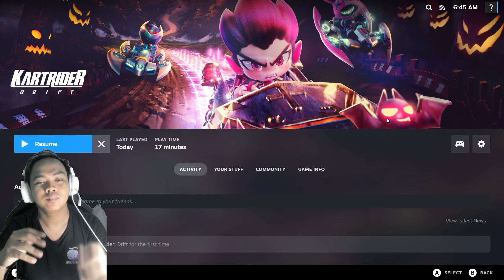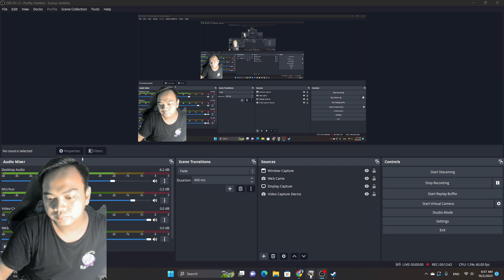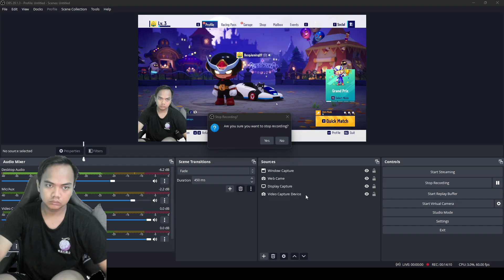Game Balapan Gratis + Terbaik Di Era Sekarang – Kart Rider Drift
Dari dulu gw suka sama main game balapan, dari zaman formula one, crash bandicoot sampai motor Gp pun gw suka, dari semua game itu gw paling suka salah satunya game KartRider Drift ini. Game ini salah satu game yang dimana grafiknya super duper the best banget dan pastinya ngebuat lu nyaman banget Ketika lu bermain game ini…

Apalagi lu main game lagi galau atau stress karena kerjaan atau tugas dari kantor, auto ilang semua penat lu Ketika main game ini, bener-bener ngebuat lu enjoy banget dah sama game ini…
Dari pada lu penasaran, mending langsung aja dah ajak temen-temen lu dan keluarga lu juga buat main game ini supaya lu bisa have fun bareng mereka…

Tonton Sampai Habis ya, agar temen – temen dapet diamond dari bang jeming hehee…

Game Balapan Terbaik + Gratis Di Era Sekarang – Kart Rider Drift